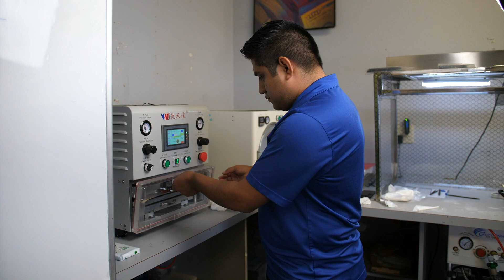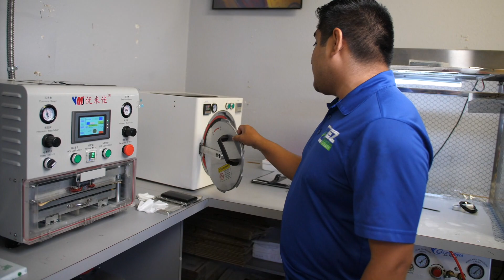Reparaciones de Pantalla iPads